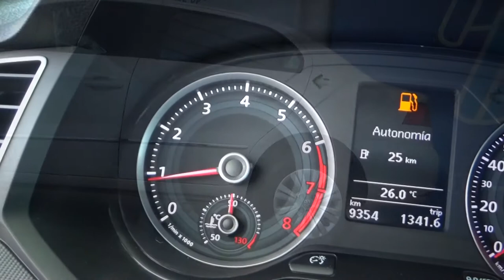Volkswagen / Gol / 2018 - 1426